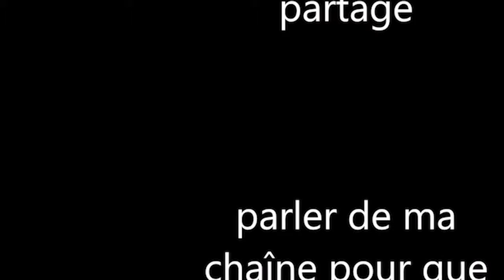Ni no Kuni II/vidéo 13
on se rend dans la forêt de nir à la recherche de bois dur comme de l'acier